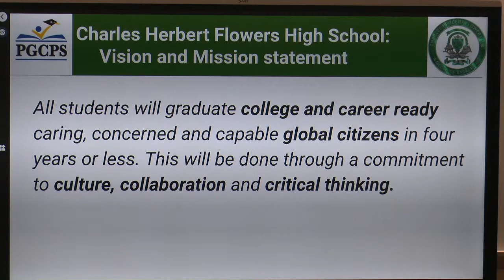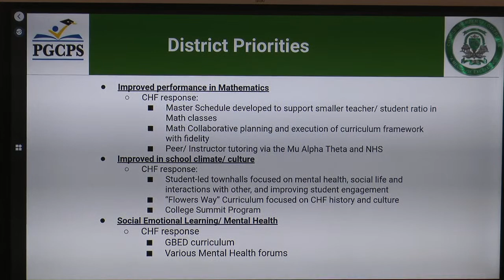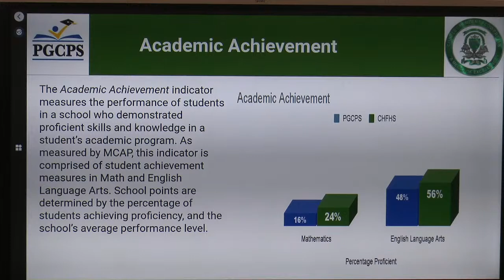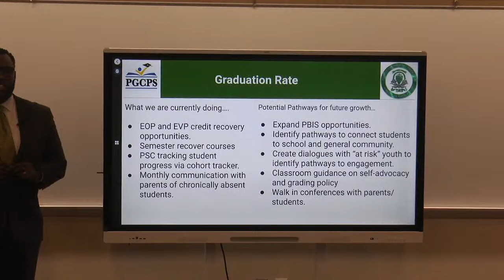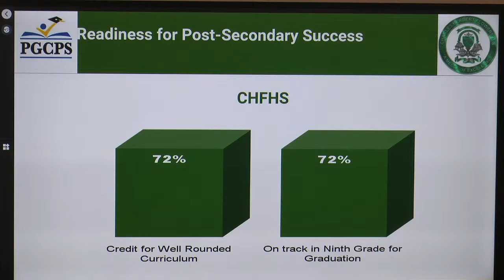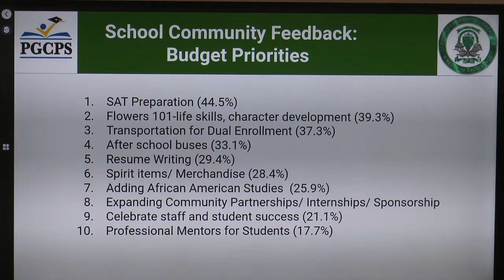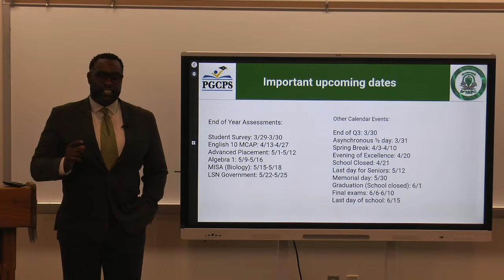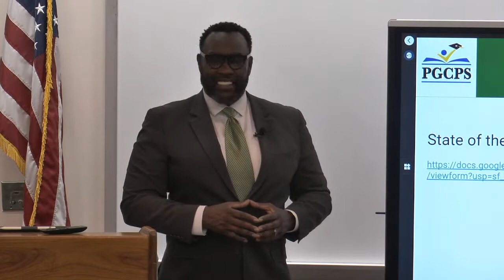Charles Herbert Flowers High School 2023 State of School Address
Charles Herbert Flowers High School Princial's Address of the School Report Card.